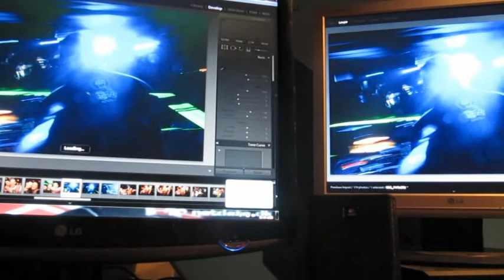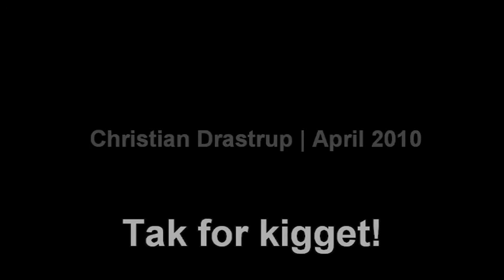"Foto søndag" - 11.04.10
Meget kort vlog for denne gang! - Lidt om foto fra BLACK igår, og lidt med Hawks - Husk at gi mig gode ideer via kommentar boksen! - Så blir jeg så glad!